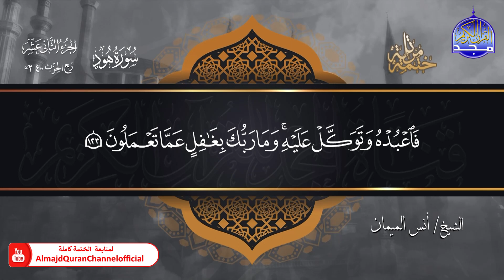جديد ✅ ختمة مرتلة كاملة 🌫️ سورة * هود * 🌫️ الشيخ / أنس الميمان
هذا الفيديو من :
بصوت القارئ الشيخ  | أنس الميمان